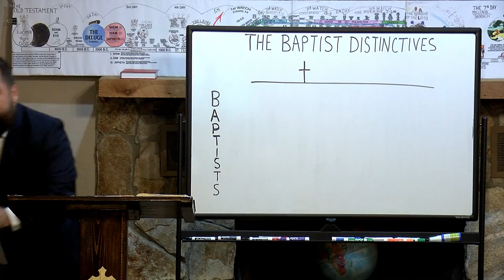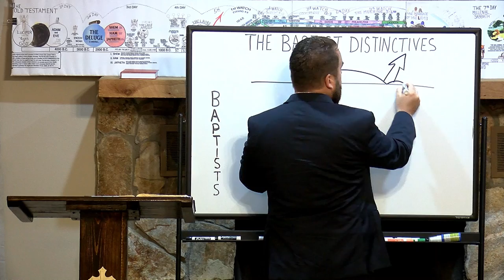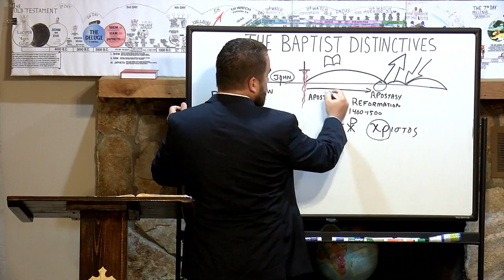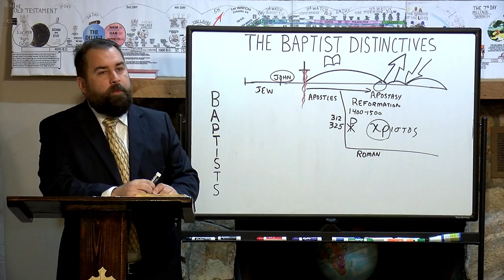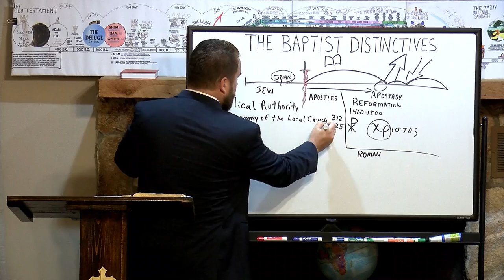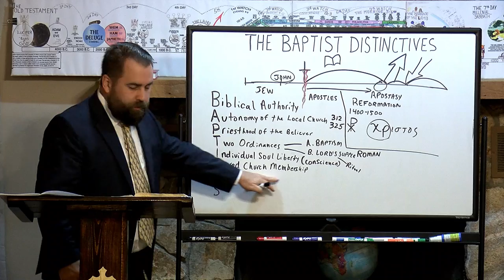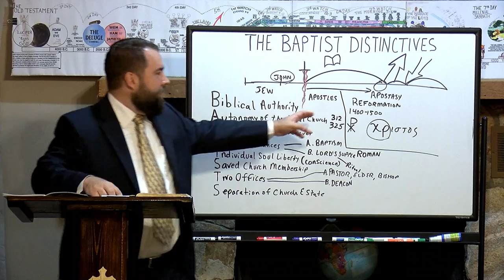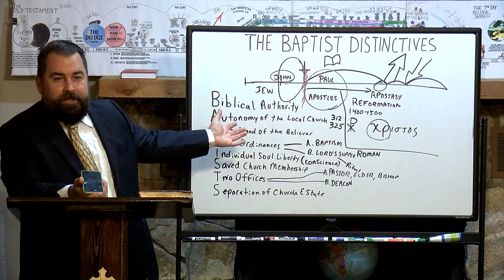The Baptist Distinctives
Missionary Evangelist Robert Breaker talks about the Baptist Distinctives.